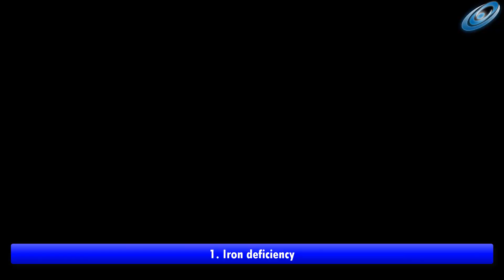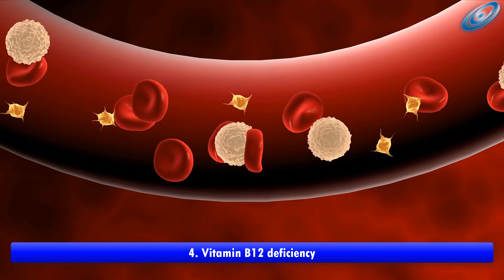7 Nutrient Deficiencies That Are Incredibly Common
7 Nutrient Deficiencies That Are Incredibly Common